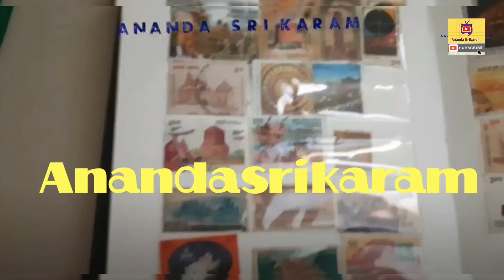Shubha Janma Dinam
On the special occasion occasion of birthday celebrations of our little Neehal Srikar, here is a  birthday song in Sanskrit.
please listen to it and on his birthday I need all of your blessings.